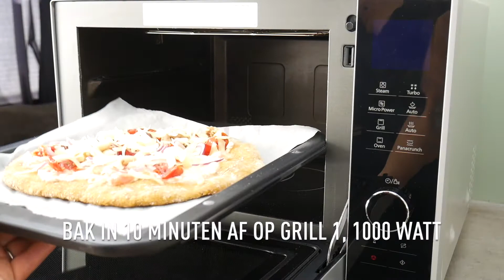Experience Fresh Recept - healthy pizza met pompoenbodem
Experience Fresh ambassadeur Renske heeft een aantal fastfood gerechten omgetoverd tot gezonde varianten. Bekijk hier hoe ze een heerlijke pizza maakt met pompoenbodem. 🍕